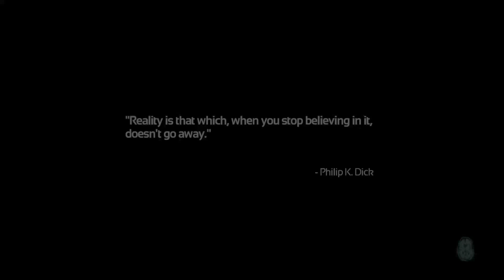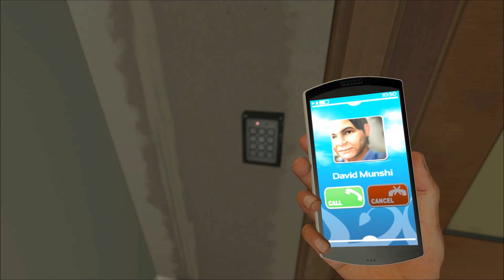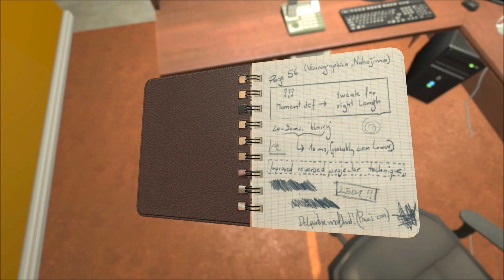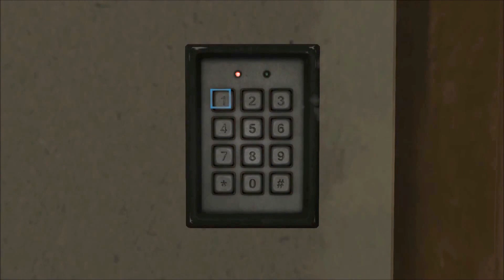SOMA | Lets Play #1 w/Jearbear | Not the transgender bathroom!!